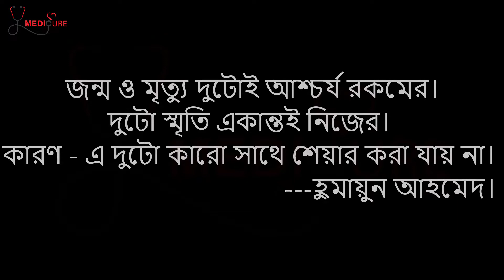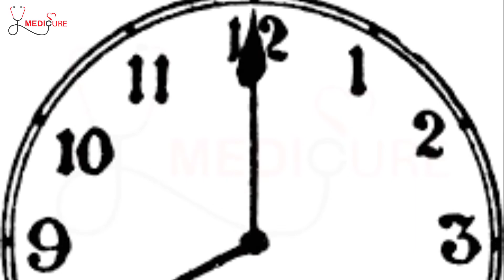মাত্র ৭ দিন এই ঘরোয়া পদ্ধতিগুলো অনুসরণ করে দেখুন! মোটা হওয়া শতভাগ নিশ্চিত | Weight Gain | Medicure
আসসালামু আলাইকুম ।
স্বাস্থ্য মোটা হওয়া ভালো নয়। লিকলিকে চিকন শরীর তাও ঠিক মানানসই হবে না। খুব বেশি মোটা বা খুব বেশি চিকন কোনোটাই আমাদের জন্য ভালো নয়। কিন্তু সত্যি কথা হলো এই যে, অনেকেই আছেন যারা খুবই চিকন। অনেক চেষ্টা করেও একটু মোটা হতে পারেননি। তারা তো একটু মোটা হতে চাইতে পারেন।
তবে মোটা হওয়ার জন্য কোন প্রকার ঔষধ গ্রহন আপনার শরীরের জন্য মারাত্মক ক্ষতির কারণ হতে পারে।
মোটা হওয়ার জন্য কোন প্রকার ঔষধ  গ্রহণ না করে আপনার একটু সদ-ইচ্ছা থাকলে মোটা হয়ে যেতে পারেন।
অল্প কিছু নিয়ম মেনে চলুন আর প্রাকৃতিক উপায় আপনার শরীরকে একটু মোটা করে তুলন।

ধন্যবাদ।